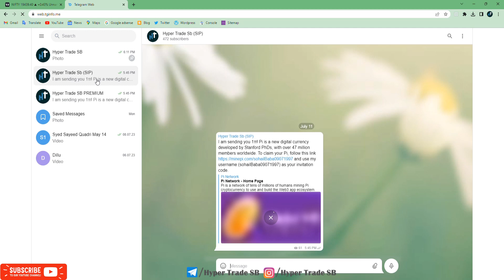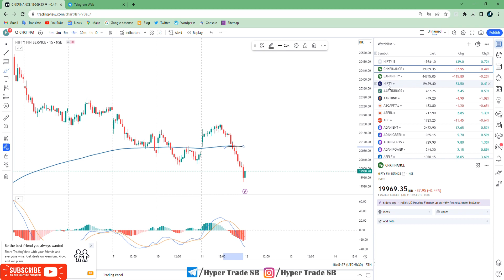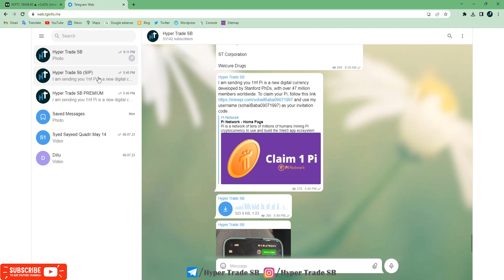Nifty 50 and Bank Nifty Prediction For Tomorrow 12 July 2023 | option trading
INDIA🇮🇳
✳️Hello everyone  🙏

Nifty Technical Analysis:
Nifty is the flagship index of the National Stock Exchange of India (NSE) and represents the overall performance of the Indian stock market. Technical analysis of Nifty involves similar tools and techniques used in Bank Nifty technical analysis, but applied to the broader market.

Nifty fundamental analysis
Nifty price analysis
Nifty intraday analysis
Nifty swing trading analysis
Nifty options analysis
Nifty risk assessment
Nifty future outlook
Nifty today
Nifty analysis
Nifty predictions
Nifty news
Nifty live
Nifty futures
Nifty chart
Nifty constituents

Bank Nifty Technical Analysis:
Bank Nifty is an index that represents the performance of the banking sector in the Indian stock market. Technical analysis of Bank Nifty involves studying historical price and volume data to identify patterns, trends, and support/resistance levels that may help to make trading decisions.